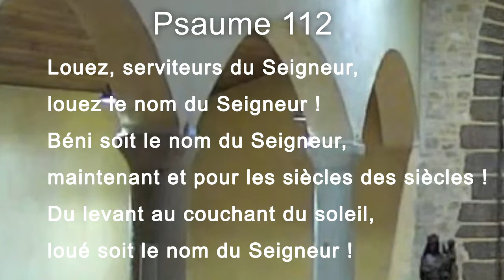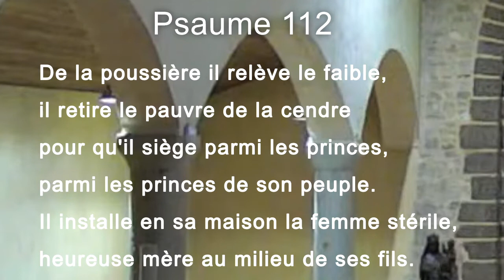Psaume 112 avec paroles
Liturgie des Heures - Bréviaire
PSAUME : 112
1 Louez, serviteurs du Seigneur,
louez le nom du Seigneur !
2 Béni soit le nom du Seigneur,
maintenant et pour les siècles des siècles !
3 Du levant au couchant du soleil,
loué soit le nom du Seigneur !

4 Le Seigneur domine tous les peuples,
sa gloire domine les cieux.
5 Qui est semblable au Seigneur notre Dieu ?
Lui, il siège là-haut.
6 Mais il abaisse son regard
vers le ciel et vers la terre.

7 De la poussière il relève le faible,
il retire le pauvre de la cendre
8 pour qu'il siège parmi les princes,
parmi les princes de son peuple.
9 Il installe en sa maison la femme stérile,
heureuse mère au milieu de ses fils.